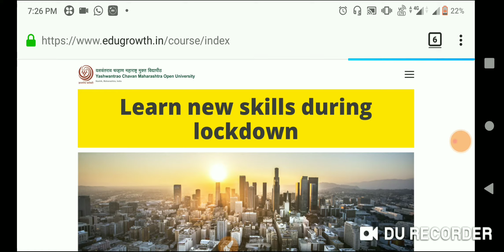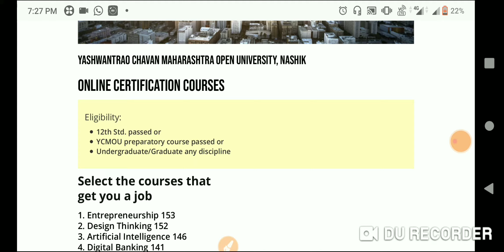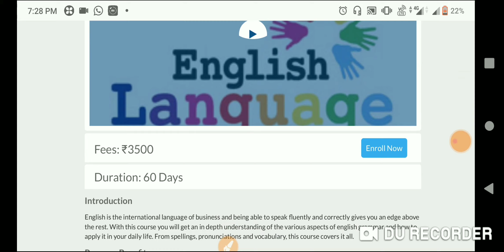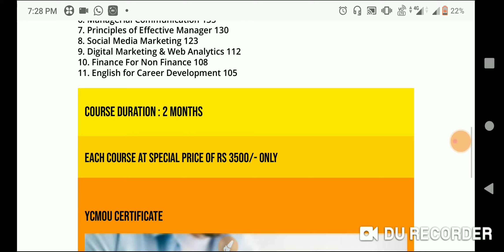ycmou// online certificate course admission//ऑनलाइन प्रमाणपत्र कोर्स साठी प्रवेश //YCMOU 2020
ycmou// online certificate course
admission//ऑनलाइन प्रमाणपत्र कोर्स साठी प्रवेश //YCMOU 2020